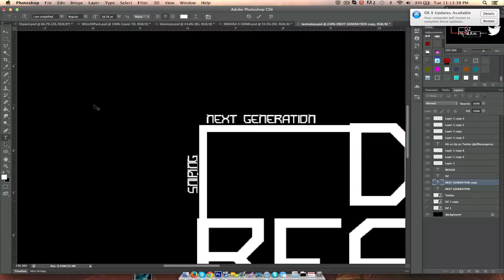dZ - Speedart #18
bg for dZ